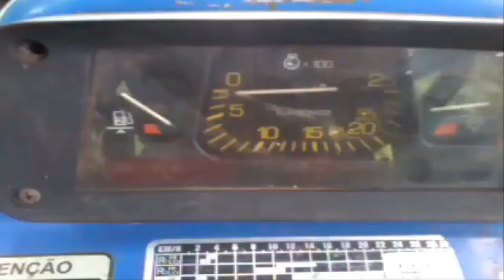trailer do canal damyao new holland tractor